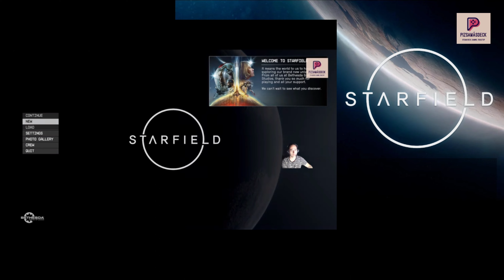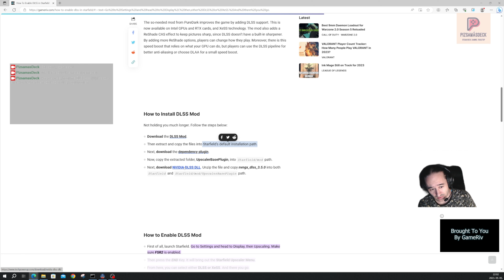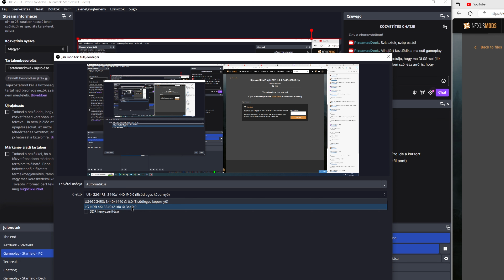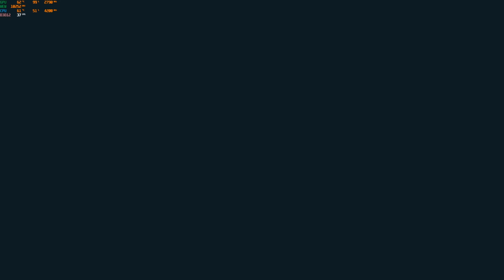Starfield #5 - Artifactok és ellenséges fauna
Folytatjuk az űr felfedezését, megszökünk Shaw bandájától, majd artifactra (de sajnos inkább a helyi faunára) vadászunk Nesoin.
Röviden elmesélem hogyan lehet a DLSS-t bekapcsolni a játékban, amely valóban tud adni 5-10 FPS-t. Sajnos a streamelés ebből a hatékonyságból elég sokat elvesz (leginkább mind)!